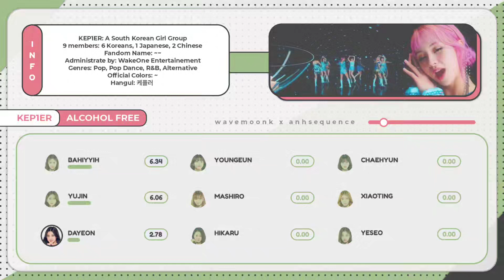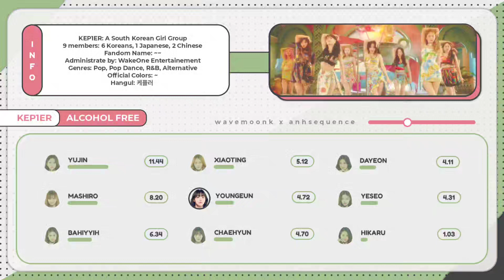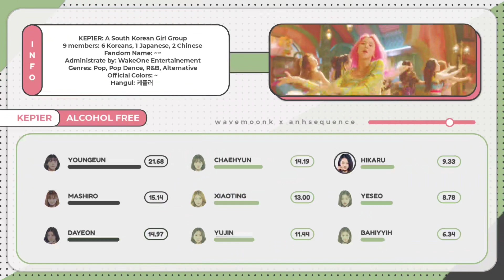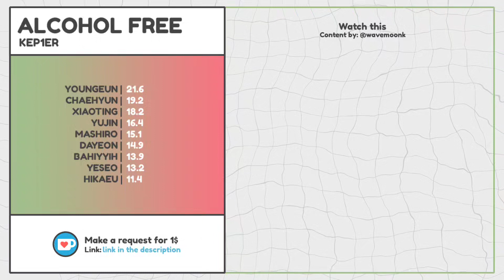How Would Kep1er Sing 'Alcohol Free' (by TWICE)? (Line Distribution) ≈ Collab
[Collan info: Pinned Comment] 🔸

Song: Alcohol Free
Artist: TWICE ; Kep1er
Album: Taste Of Love

Extra: Kep1er line distribution, how would kep1er sing, alcohol free line distribution, how would kep1er.